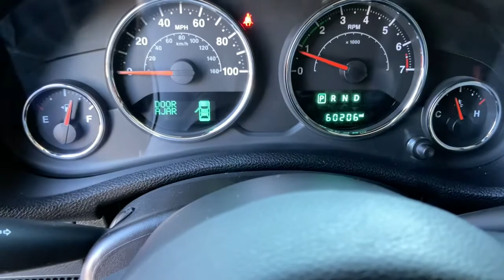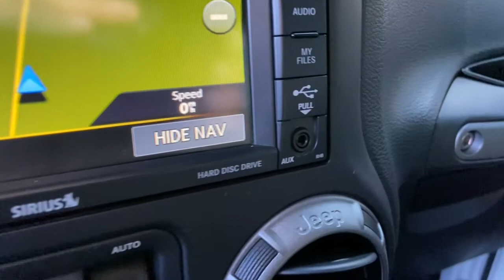2016 Jeep Wrangler Owosso, East Lansing, Haslett, DeWitt, St. Johns, OK P5599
Used 2016 Jeep Wrangler available at Slingerland Chrysler in Owosso, Michigan. Servicing the East Lansing, Haslett, DeWitt, St. Johns, MI area.
2016 Jeep Wrangler Black Bear - Stock#: P5599 - VIN#: 1C4AJWAG1GL120950

Slingerland Chrysler
3640 E M 21

FACTORY CERTIFIED*, NO ACCIDENTS*, LOCAL TRADE*, CLOTH SEATING*, HEATED FRONT SEATS*, BUCKETS SEATS*, POWER LOCKS*, POWER WINDOWS*, CRUISE CONTROL*, UCONNECT*, BLUETOOTH*, STEERING WHEEL CONTROLS, KEYLESS ENTRY*, REMOTE START*, SATELLITE RADIO*, 4WD*, ALUMINUM WHEELS*, HARD TOP*, heated seats. 2.5  Lift kit New 34 cooper tires., 115V Auxiliary Power Outlet, 40GB Hard Drive w/28GB Available, 5-Year SIRIUSXM Travel Link Service, ABS brakes, Air Conditioning, Alpine 9-Speaker w/All Weather Subwoofer, Auto-Dimming Mirror w/Reading Lamp, Black 3-Piece Hard Top, Black Bear Package, Black Cloth Seats w/Sport Mesh (DISC), Black/Chrome Screws Fuel Filler Door, Compass, Connectivity Group, Deep Tint Sunscreen Windows, Delete Sunrider Soft Top, Driver Height Adjuster Seat, Freedom Panel Storage Bag, Freedom Top Hard Top Headliner, Front 1-Touch Down Power Windows, Front anti-roll bar, Front fog lights, Front Seat Back Map Pockets, Granite Crystal Jeep Badge, Heated Front Seats, Iron Gray Interior Accents, Low Gloss Black Grille, Mid Gloss Granite Crystal Appliques, MOPAR Black Tail Lamp Guards, MOPAR Slush Mats, Outside temperature display, Power Convenience Group, Power Heated Mirrors, Power Locks, Premium Black Sunrider Soft Top, Quick Order Package 24A Black Bear (DISC), Rear Window Defroster, Rear Window Wiper/Washer, Remote Keyless Entry, Remote USB Port, Security Alarm, SIRIUSXM Travel Link, Speed control, Sunrider Soft Top, Tilt steering wheel, Tinted Rear Quarter & Liftgate Windows, Tire Pressure Monitoring Display, Uconnect Voice Command w/Bluetooth, Vehicle Information Center, Wheels: 17 x 7.5 Blk Semi-Gloss Aluminum (DISC), Wrangler Hood Decal Low Gloss Black.brbrOdometer is 10863 miles below market average!brCertified.brbrSlingerland's is a family owned dealership that has been serving our community since 1989. Our dealership has a friendly and relaxed atmosphere. Our staff prides themselves in going the extra mile to make sure that you have a great buying experience. We also have a great service and parts department to make sure that you are taken care of after the sale.brbrFCA US Certified Pre-Owned Details:brbr  * Limited Warranty: 3 Month/3,000 Mile (whichever comes first) after new car warranty expires or from certified purchase datebr  * Roadside Assistancebr  * Warranty Deductible: $100br  * 125 Point Inspectionbr  * Vehicle Historybr  * Transferable Warrantybr  * Includes First Day Rental, Car Rental Allowance, and Trip Interruption Benefitsbr  * Powertrain Limited Warranty: 84 Month/100,000 Mile (whichever comes first) from original in-service datebrbrbr17/21 City/Highway MPGbrbrAwards:br  * 2016 KBB.com 10 Most Awarded Cars   * 2016 KBB.com Best Resale Value Awards   * 2016 KBB.com 10 Best SUVs Under $25,000   * 2016 KBB.com 10 Most Fun SUVs   * 2016 KBB.com 10 Coolest New Cars Under $25,000
Black Bear Package,Connectivity Group,Power Convenience Group,Quick Order Package 24A Black Bear (DISC),Sunrider Soft Top,40GB Hard Drive w/28GB Available,8 Speakers,Alpine 9-Speaker w/All Weather Subwoofer,AM/FM radio,Audio Jack Input for Mobile Devices,CD player,Radio: 130,Radio: 430N (DISC),Remote USB Port,SIRIUS Satellite Radio,Air Conditioning,Rear Window Defroster,115V Auxiliary Power Outlet (DISC),Front 1-Touch Down Power Windows,Power Locks,Power steering,Remote Keyless Entry,Security Alarm,Steering wheel mounted audio controls,Tire Pressure Monitoring Display,Normal Duty Suspension,Traction control,4-Wheel Disc Brakes,ABS brakes,Dual front impact airbags,Front anti-roll bar,Integrated roll-over protection,Low tire pressure warning,Occupant sensing airbag,Rear anti-roll bar,Brake assist,Electronic Stability Control,Front fog lights,Speed control,Black 3-Piece Hard Top,Black/Chrome Screws Fuel Filler Door,Delete Sunrider Soft Top,Granite Crystal Jeep Badge,Low Gloss Black Grille,MOPAR Black Tail Lamp Guards,Power Heated Mirrors,Premium Black Sunrider Soft Top,Wrangler Hood Decal Low Gloss Black,115V Auxiliary Power Outlet,5-Year SIRIUSXM Travel Link Service,Auto-Dimming Mirror w/Reading Lamp,Black Cloth Seats w/Sport Mesh (DISC),Cloth Seats w/Adjustable Head Restraints,Compass,Driver door bin,Driver vanity mirror,Freedom Top Hard Top Headliner,Iron Gray Interior Accents,Mid Gloss Granite Crystal Appliques,MOPAR Slush Mats,Outside temperature display,Passenger vanity mirror,SIRIUSXM Travel Link,Tachometer,Tilt steering wheel,Trip computer,Uconnect Voice Command w/Bluetooth,Vehicle Information Center,Driver Height Adjuster Seat,Front Bucket